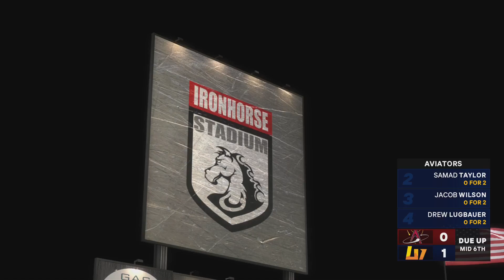MLB The Show 24: Road To The Show | Kenji Ishii | August 2, 2024 | Las Vegas Aviators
Painted filth pitcher Kenji Ishii join the family of created players in Bmore RTTS series.